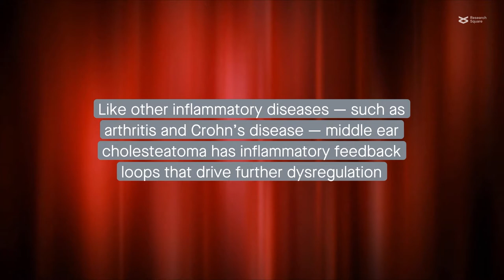Potential non-surgical medical treatments for middle ear cholesteatoma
Schürmann et al. "Review of potential medical treatments for middle ear cholesteatoma." Cell Communication and Signaling (2022)